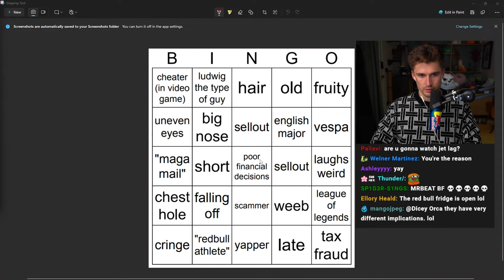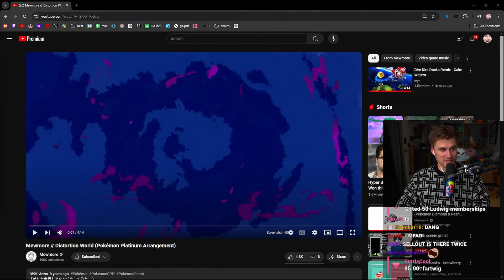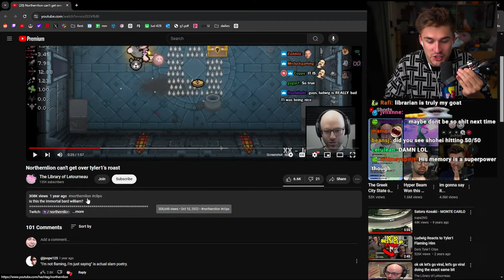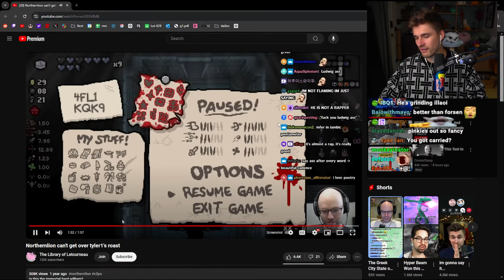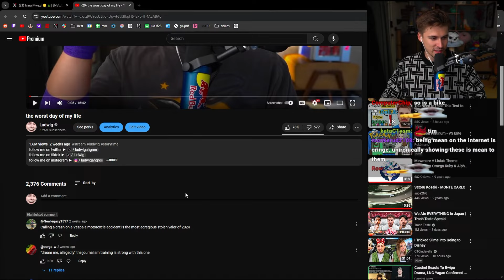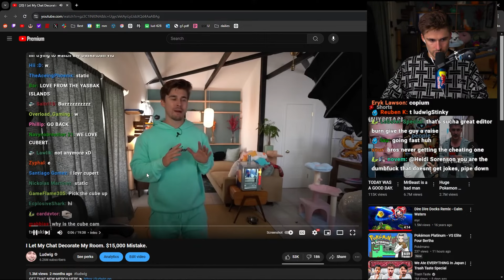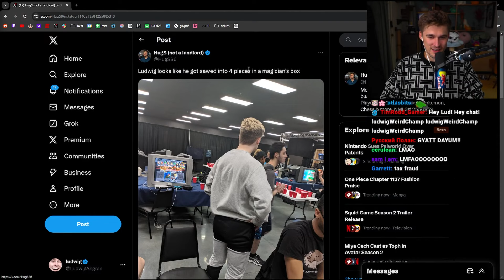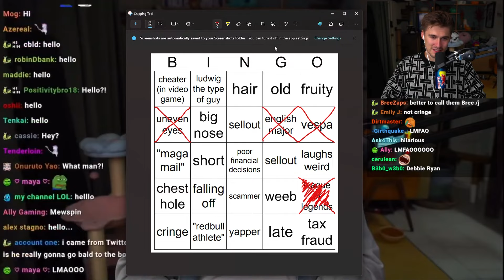Ludwig Gets UPSET After Getting ROASTED to 300,000 People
Ludwig gets mad because he got roasted 3 videos in a row because of his League of Legends Skills.

Credits: @ludwig